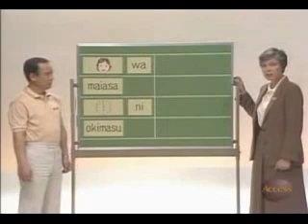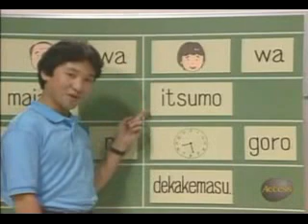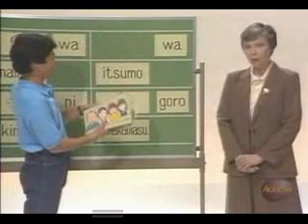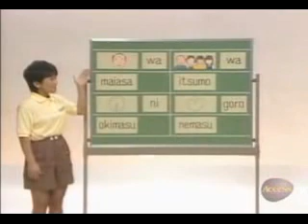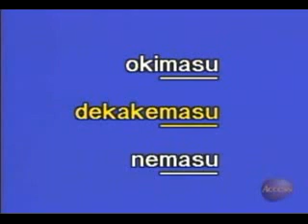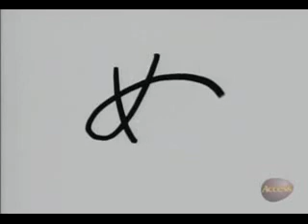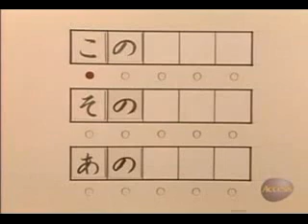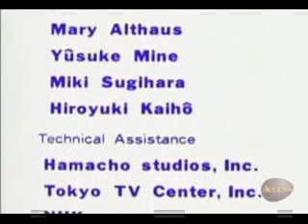Let's Learn Japanese Ep.9 - C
Learn Japanese with Althaus sensei